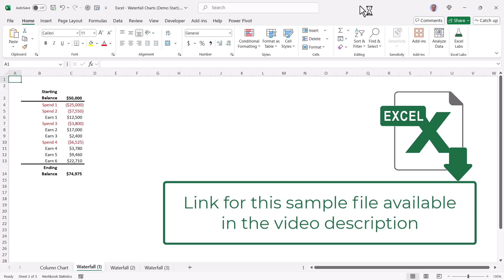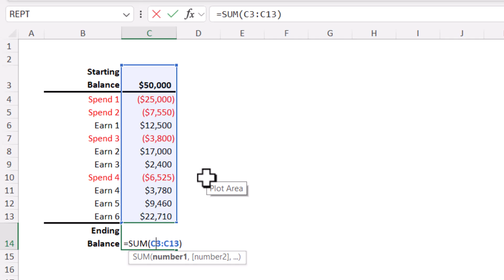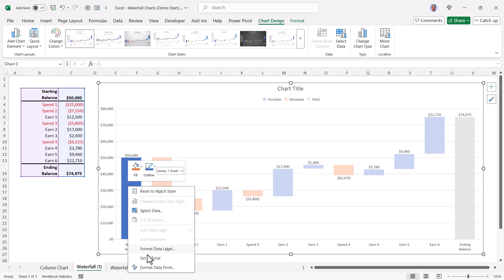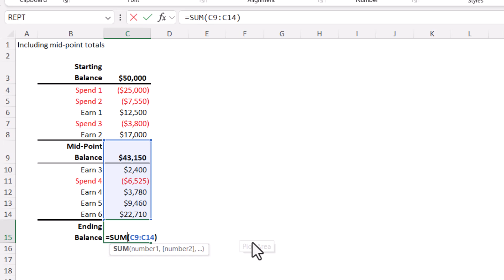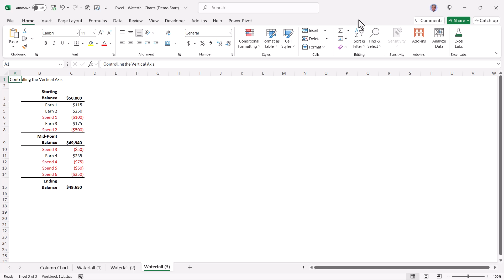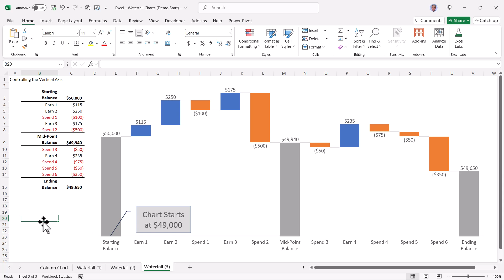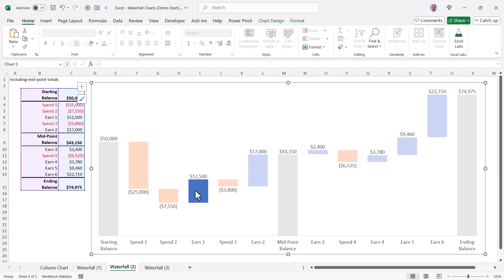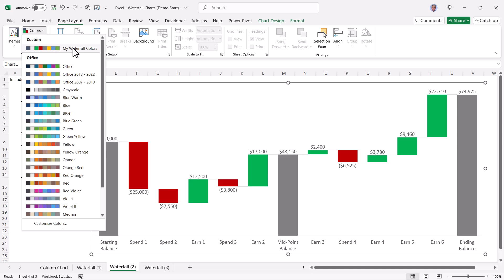Microsoft Excel - Waterfall Charts (Better Storytelling)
Learn how to tell better, more detailed stories using Excel's Waterfall Chart.  This makes for a nice alternative to boring Column charts.

00:26 What is a Waterfall Chart
00:48 File download information
00:58 Setting up the data
01:26 Inserting the Waterfall chart
01:34 Customizing the Waterfall chart
01:41 Defining the Total columns
02:36 Removing unnecessary chart elements
03:11 Resizing Data Labels and Axis Titles
03:19 Setting column widths and connector visibility
03:47 Waterfall with Mid-point Balance
04:59 Zooming in to low-resolution Waterfalls
05:58 Displaying an Axis notification
06:43 Setting colors using built-in options
08:31 Warning about using custom colors
08:47 Conclusion